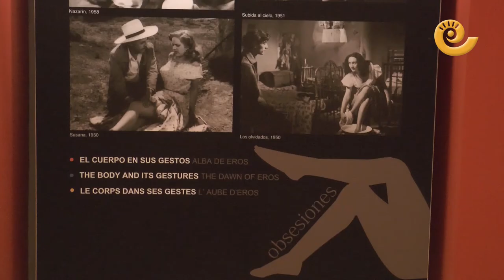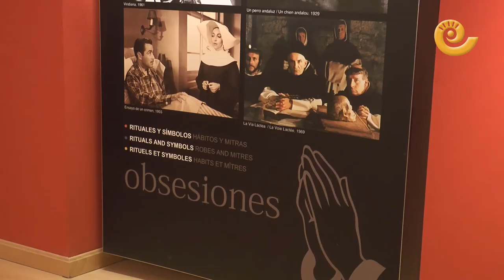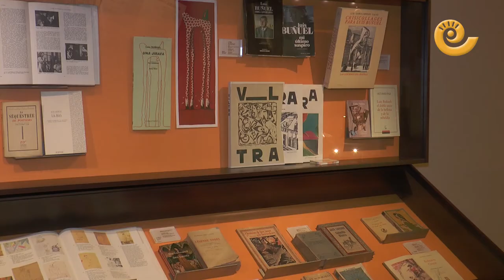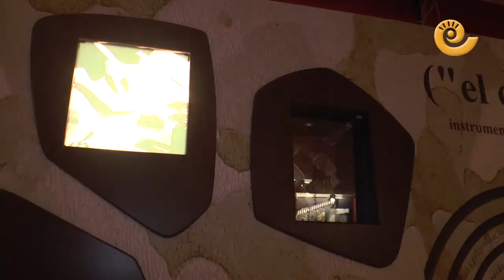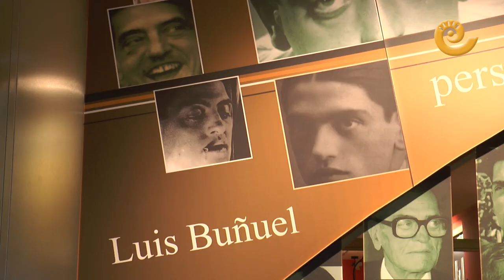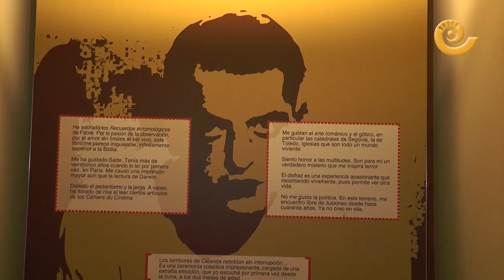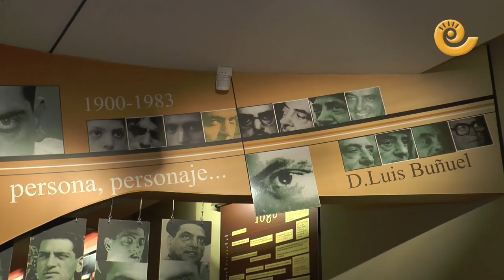La Comarca.tv - Jordi Xifra, Director Centro Buñuel Calanda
Beatriz Severino del grupo de comunicación La COMARCA entrevista en profundidad a Jordi Xifra, nuevo director del Centro Buñuel de Calanda desde el mes de diciembre de 2016. Xifra nos cuenta como llega hasta Calanda y como asume este cargo. Interesante entrevista con renovadas ideas para dar un aire nuevo al CBC.